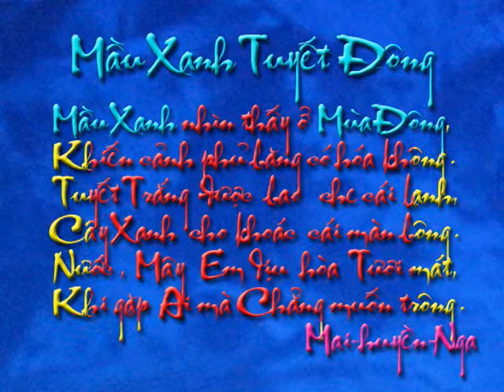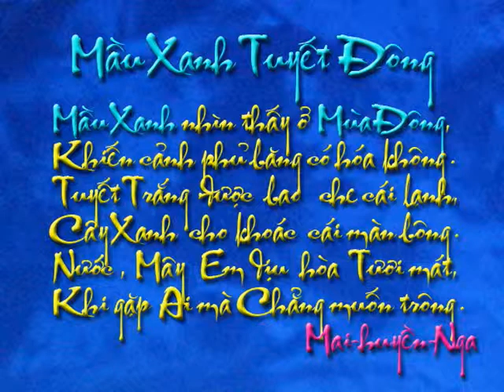Mầu xanh Tuyết Đông